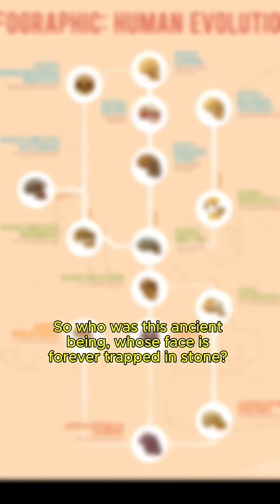300,000-Year-Old Cave Skull Rewrites Human Evolution in Europe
Deep in a cave in northern Greece, a skull has baffled scientists for decades. Now, using advanced uranium-thorium dating, researchers confirm it's at least 286,000 years old, possibly closer to 300,000—placing it squarely in the Middle Pleistocene.

Even more startling: this skull doesn’t belong to Homo sapiens or Neanderthals. Instead, it likely belonged to Homo heidelbergensis, a primitive human relative that coexisted with early Neanderthals in Europe.

What does this mean for our understanding of human evolution? Dive into the mystery of the Petralona skull—an enigmatic fossil that challenges the conventional family tree.